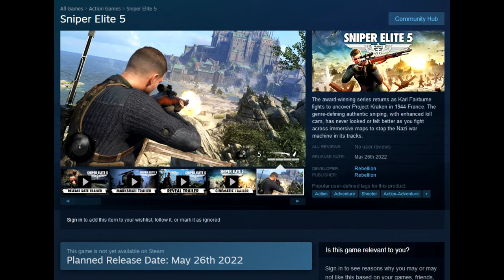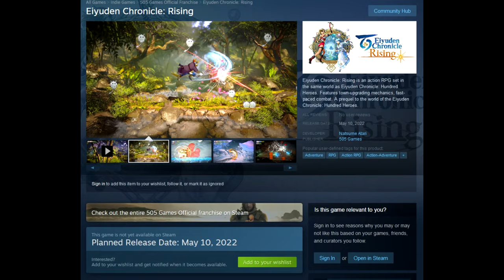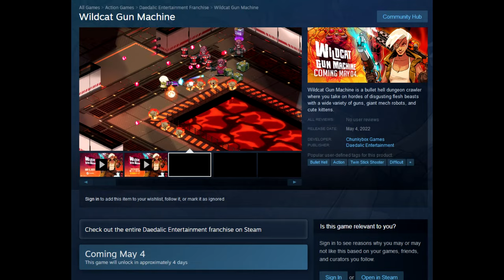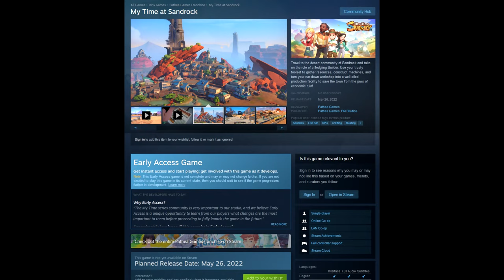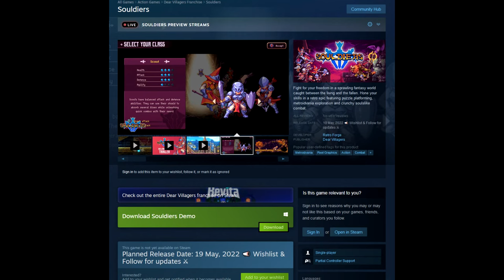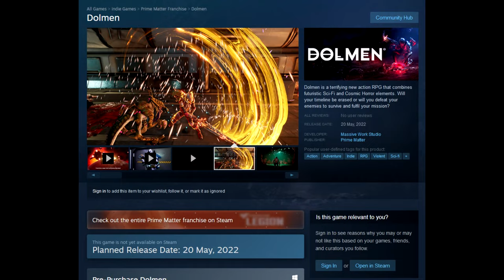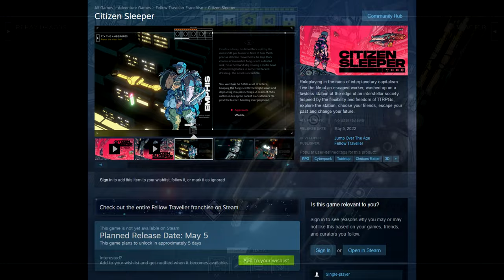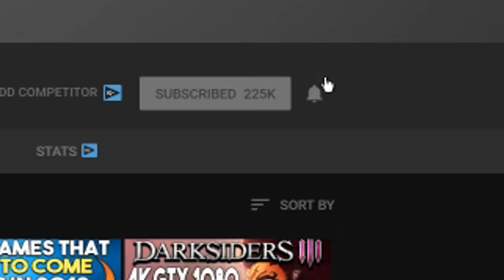TOP 15 UPCOMING MAY 2022 STEAM PC GAMES - NEW RPGs, Open World Games + MORE NEW PC GAMES 2022!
GPU - EVGA GeForce RTX 3070 XC3 ULTRA GAMING